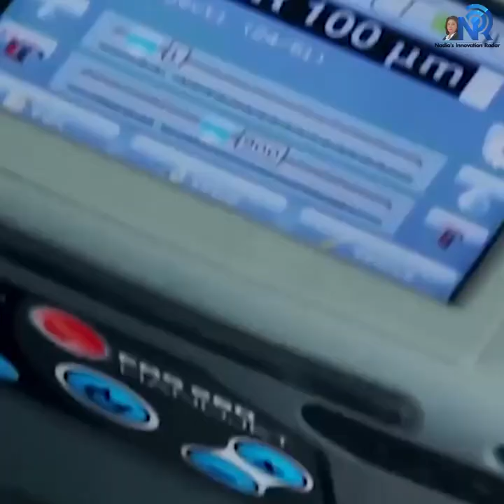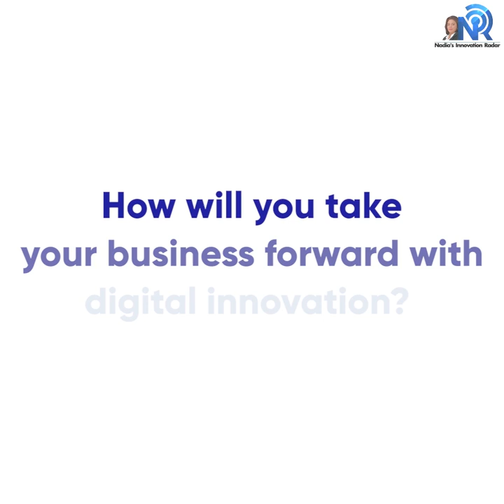Batch Coding Machine | Digital Transformation Leadership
Batch Coding Machine is a critical part of traceability. The Food and Drug Administration (FDA) defines the code as “a specifically identified portion of a batch, that is uniform and that is intended to meet specifications for identity, purity, and composition”. With regulations continuously strengthening to protect consumers, producers across many industries must take care to ensure that their batch numbers or lot codes are legible and consistent.

❓ How will you take your business forward with this Batch Coding Machine ?